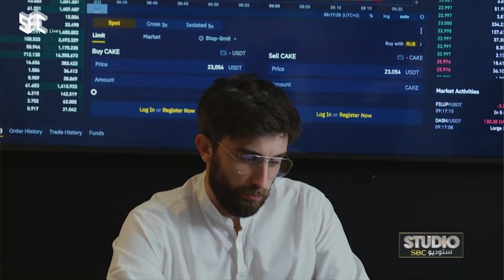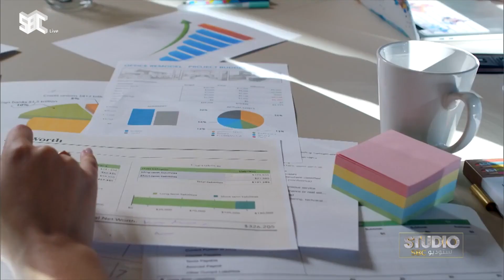ستوديو_SBC | تقرير.. أبرز أخطاء المبتدئين في مجال التجارة الإلكترونية.